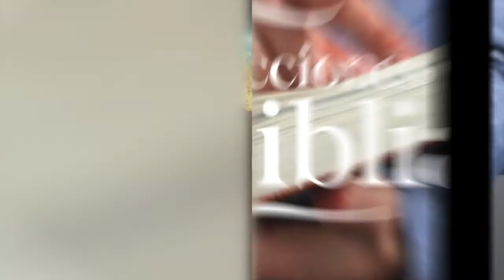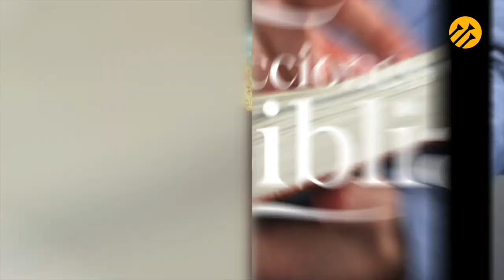LDB - LA PROMESA - 20 DE MAYO 2022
La lección para este día se titula: LA PROMESA, un tema presentado por el Pastor Ever Roblero.